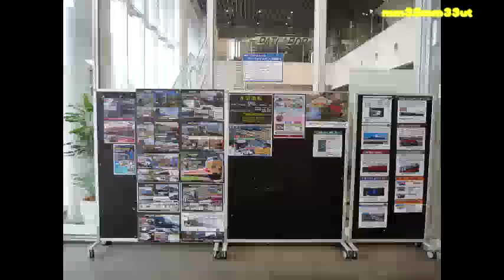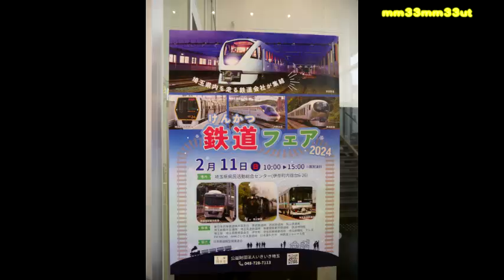冬の週末ホビーセンターカトー東京店20240202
明日は節分
週末のホビーセンターカトー東京店
雪の降りだしそうな空模様
レイアウトの雪景色がいっそう実感的に
紙は細部に　作り込みがいっそう風景の情感を
週末ホビーセンターカトー東京店